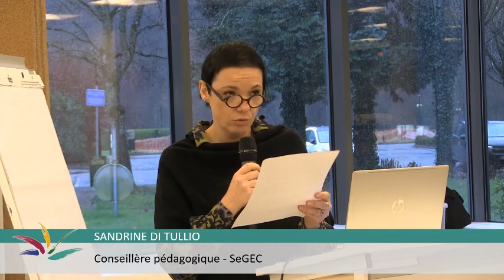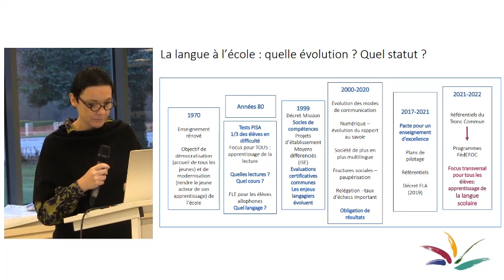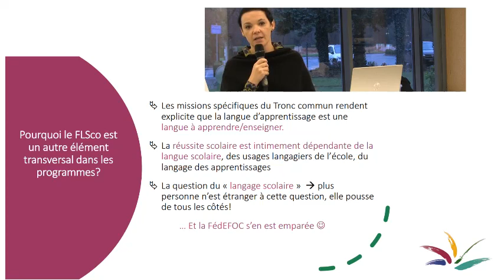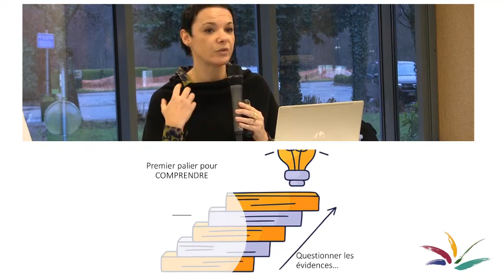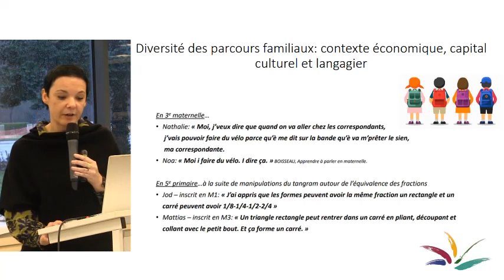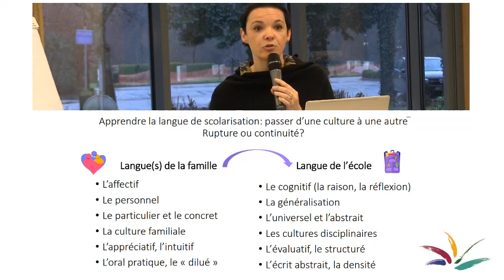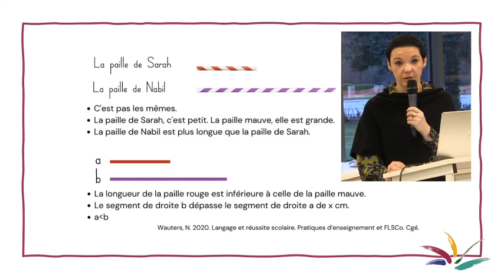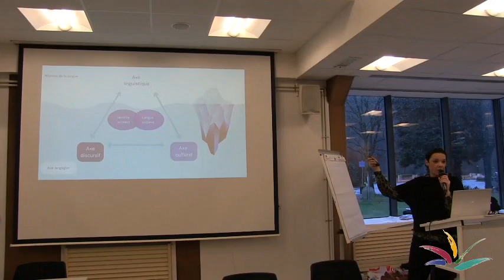FLSco - Français Langue de Scolarisation - éclairage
Sandrine Di Tullio apporte un éclairage sur la notion de la langue de scolarisation.